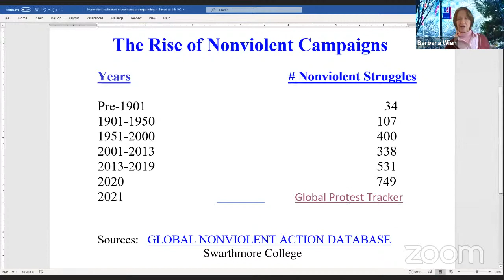Webinar: Bahrain 10 Years After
10 years after the Bahraini government violently cracked down on mass pro-democracy protests in February 2011, the country remains riven by levels of unrest, political crisis, and human rights violations. Bahrainis continue to protest and demonstrate almost nightly, continuing their calls for greater political and economic freedoms as well as greater respect for human, civil, and political rights. The government continues to meet these demonstrations with force and violence, arresting dissidents and critics, and filling jails with peaceful protesters. These moves by the government have not led to sustainable peace, but have helped fuel dissatisfaction among many.

After four years of the Trump administration's total disregard for human rights in U.S. policy toward Bahrain, this panel discusses what steps Congress and Biden’s administration should take to address the ongoing crisis in Bahrain. The panel addresses the efforts to release political prisoners and end the culture of impunity in the country. In addition, the panel addresses ways to pressure the Biden administration to end U.S. military support for the Bahraini government.

Panelists: Husain Abdulla, Ali Mushaima, Medea Benjamin, and Barbara Wien
Moderator: David Swanson